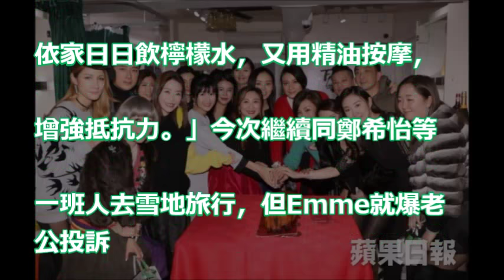【靚太比身材】黃依汶側身露半球 讚Yumiko下身好靚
Michiyo抗議和拿督塞說好只是抱抱卻直接放進來！！！；HXA新人爆韓曉噯和Yvonne不和！！！【RED NEWS 紅人主播 #177】2018/1/26